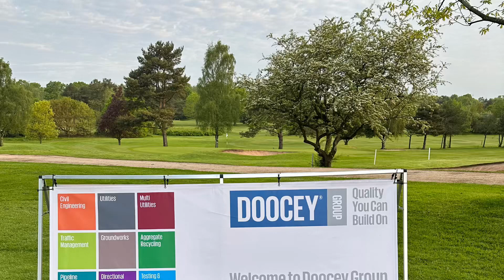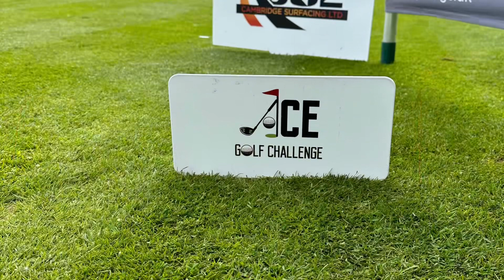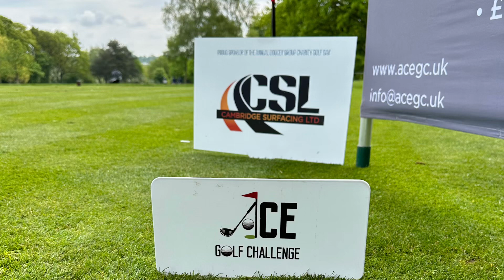Doocey Group 11th Anniversary Charity Golf Day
Video Highlights with ACE Golf Challenge at Great Barr Golf Club